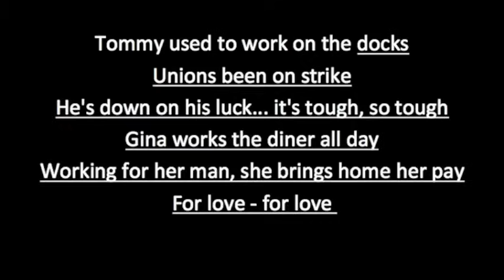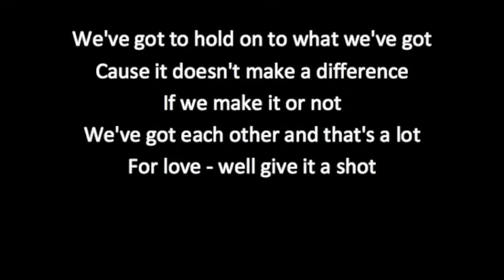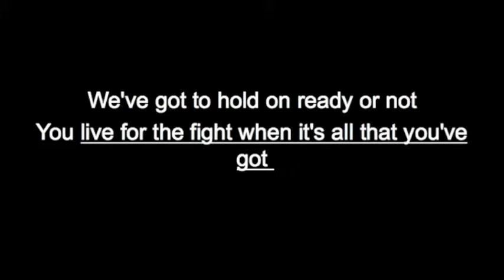Living on a prayer lyrics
Do you like Harry Potter or gaming?